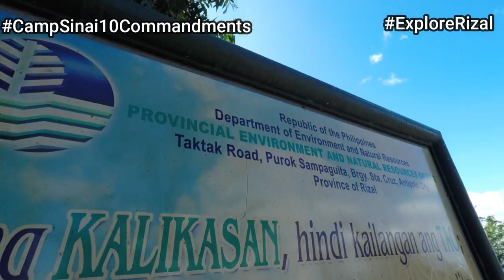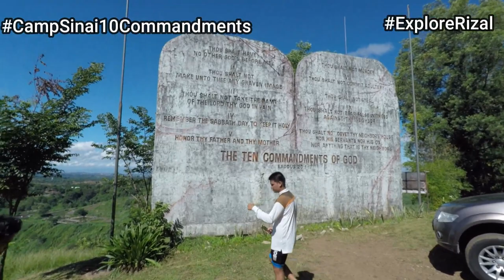MT SINAI, PINTONG BUKAWE, SAN MATEO, RIZAL (MAY GANITO PALANG LUGAR SA RIZAL!!)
MT SINAI, SAN MATEO, RIZAL (MAY GANITO PALANG LUGAR SA RIZAL!!)

Dami naming dinaanang ahon, lusong at mga trails haha sobrang saya!

Pasyal kayo dito sa San Mateo Rizal!

mt. mataba san mateo rizal,